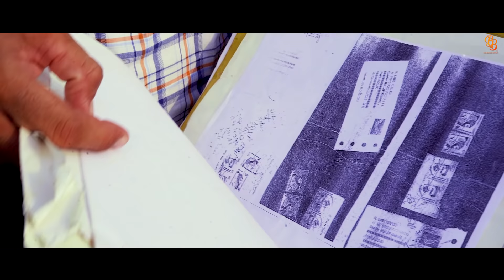Surinder Laddi | Tootan Thale (Official Video) | BigBeat Music | Latest Punjabi Song 2021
Video Detail:
Song: Tootan Thale
Singer: Surinder Laddi
Female Lead: Arpna
Lyrics: Gurjant Ghandran
Dop: Kulwant Sandhu
Editor: Gurmeet Ludhar
Producer: Harpal Kulrian
Video: Nachattar Goniana, Sikander Dhapali & Harjang
Label & Copyrights:- Big Beat Music

♪ Available on ♪

Operator Codes:-

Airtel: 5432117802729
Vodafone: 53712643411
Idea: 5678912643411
BSNL: BT 12643411

ਨਵੇਂ ਨਵੇਂ ਵੀਡੀਓ ਗੀਤ ਸੁਣਨ ਲਈ ਸਾਡੇ ਚੈਨਲ ਨੂੰ ਸਬਸਕ੍ਰਾਈਬ ਜ਼ਰੂਰ ਕਰੋ ਤੇ ਵੈੱਲ ਆਇਕਨ ਉਪਰ ਕਲਿਕ ਕਰਨਾ ਨਾ ਭੁਲਿਓ 👇👇👇👇👇👇👇👇👇👇👇ਬਿੱਗ ਬੀਟ ਮਿਊਜ਼ਿਕ ਕੰਪਨੀ🙏🙏